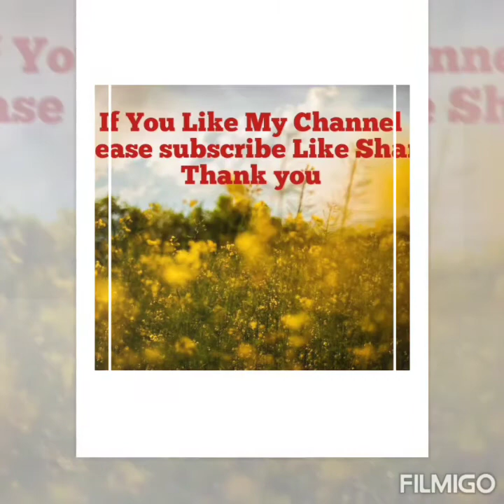Perfect Recipe For Chill Weather#Babycorn Bajji#ಬೇಬಿಕಾರ್ನ್ ಬಜ್ಜಿBangalore weather#Ashri Channel